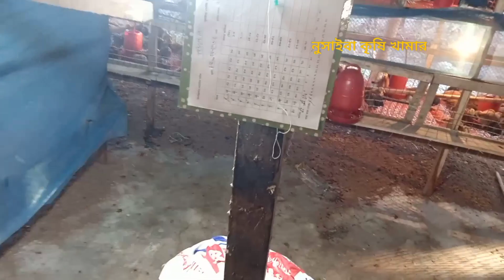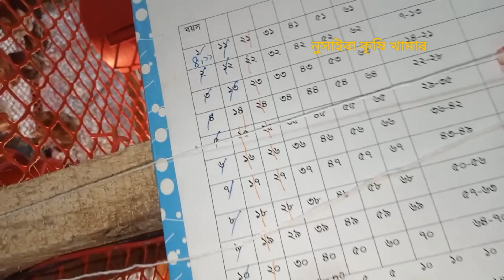খাঁচায় সোনালী ও বয়লার মুরগী পালন /Rearing golden and boiler chickens in Khechha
আসসালামু আলাইকুম,
খাচায় মুরগী পালন
খাচায় সোনালী মুরগী পালন
খাচায় বয়লার মুরগী পালন
মুরগী খাঁচায় পালনের সুবিধা
সোনালী মুরগী পালন
বয়লার মুরগী পালন

আমাদের এই  চ্যালেনে কৃষি ভিওিক ভিডিও আপলোড করা হয়ে থাকে, মুরগী পালন, গরুপালন, ডিম ফোটানো মেশিন, মাছ চাষ,কোয়েল পাখি পালন, vlog